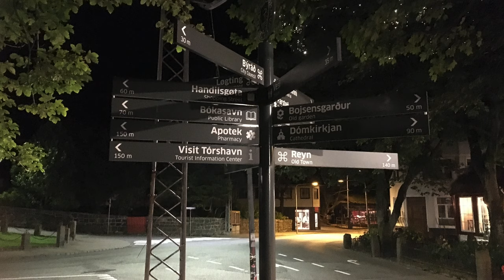Tórshavn, the capital of the Faroe Islands, by night